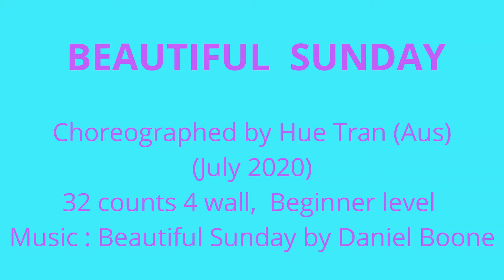BEAUTIFUL SUNDAY line dance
Choreographed by Hue Tran (Australia) (July 2020)
32 Counts 4 Wall, Beginner level
*Intro 16 Counts
* No Tag, No Restarts

수 라인댄스

(사)한국라인댄스 협회 마포지회

라인댄스 자격증반,초급,중급,고급반 회원모집